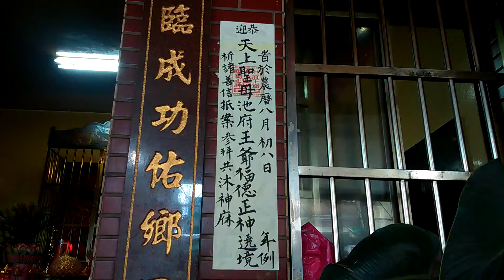105五股成仔寮恭迎天上聖母,池府王爺,福德正神出巡遶境【五股成仔寮成雲社】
(0:00)五股成仔寮成雲社-督陣人員,頭旗西燈
(0:17)台北棟發-走路鼓亭
(0:30)五股成仔寮成雲社-風帆
(0:48)台北棟發-車隊吹
(1:27)五股成仔寮成雲社-風帆
(1:35)台北興樂軒-北管
(1:55)神將團(五股成仔寮成雲社+台北永興軒+三重北邑聖安堂+三重心定宮)
(4:02)五股成仔寮 天上聖母爐主-鮮花神轎車